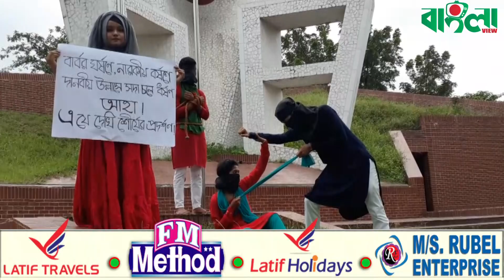সিলেটে এ কেমন ব্যতিক্রমী প্রতিবাদ দেখালো আন্দোলনকারীরা।